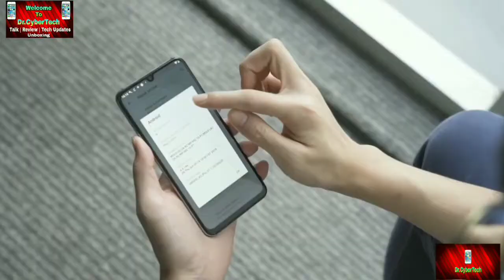Apple iPhone 11- First Look, Price, specifications and Launch Date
Apple iPhone first look,apple iphone 11 price,apple iphone 11 full details,iphone 11 full details in hindi,iphone 11 inbox video,iphone 11 unboxing technical guruji,iphone 11 technical guruji,iphone 11 launch date,iphone 11 specifications,iphone 11 battery,iphone 11 full details and feature in hindi,